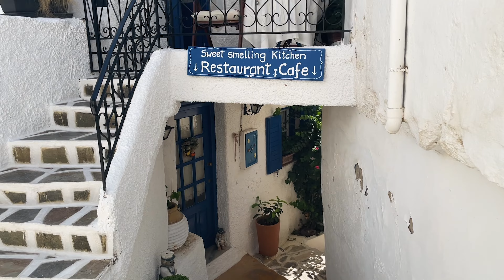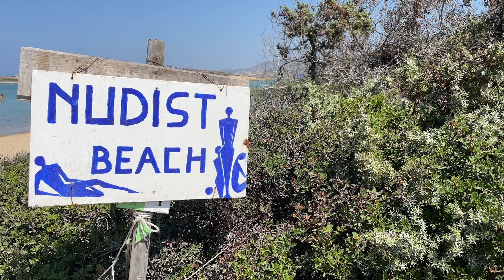Don’t Miss The BEST GREEK ISLAND 🇬🇷 Paros Greece Vlog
Welcome the first of three Greek island vlogs! In this vlog we’ll be exploring the islands of Paros and Anti-Paros, beach hopping, food tasting and more!

Paros is a Greek island in the Cyclades group. It is home to over 10,000 people and has 120 km of coastline. In the past, Paros was known for its fine white marble. This gave rise to the word "Parian," which is now used to describe marble or china with similar qualities.
Today, you can find abandoned marble quarries and mines on the island, but Paros is best known as a popular tourist destination. Where peaceful landscapes, fertile valleys, and rolling hills are dotted with small churches and monasteries. There are also endless sandy beaches with azure blue water.
This is a great place to go to in Greece. You can see ancient ruins and monuments from the Middle Ages, beautiful white towns and villages, and a lot of tavernas, bars, and cafes. We also explore the island's beautiful places and do fun things.

Here are the timestamps of our Paros Vlog:
0:00 Arriving in Paros
1:57 Krios and Marcelo beach
3:52 Parikia town and sunset
4:36 Home cooked dinner
4:58 Piso Livadi
5:44 Dinner in Lefkes
6:54 Hiring a car
8:26 Molos and Kalogeros beaches + mud spa
10:19 Naoussa
12:52 Airbnb Tiny Home tour
14:35 Sunrise at Monastiri
15:27 Anti-paros

On a trip to a Greek island, Paros is a great choice for people who want a good mix of culture and tourism.
Its beaches and sheltered bays have clear turquoise water that is perfect for swimming and sunbathing. You can also explore dramatic landscapes at Kolymbithres Beach, which looks like the moon, and Paros Park, a nature reserve.
If you like action and adventure, some of the best things to do in Paros are kitesurfing at Pounda Beach, scuba diving in the shallow shipwrecks off the island coast, and snorkeling.